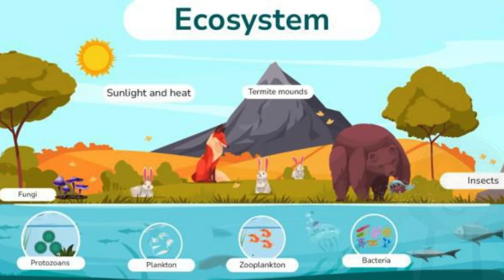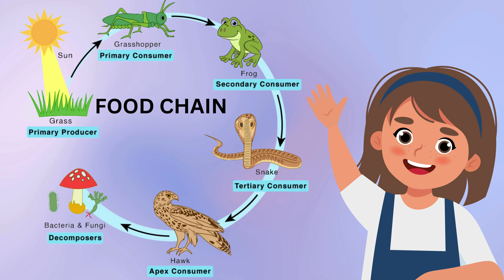WHAT IS AN ECOSYSTEM?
Title: 🌍 What is an Ecosystem? | Fun Learning for Kids! 🌱🐾🌊

Description:
Hey, little explorers! 👦👧 Have you ever wondered how animals, plants, water, and air all work together? 🌿🐻💧 In this fun and exciting video, we’ll learn all about ecosystems—the amazing places where living things and nature live in harmony! 🌎

🎥 Watch to discover:
✅ What an ecosystem is 🤔
✅ Different types of ecosystems—forests, oceans, deserts, and more! 🌳🏜️🌊
✅ How plants and animals depend on each other 🐦🍃
✅ Why we should protect our ecosystems! ♻️

Join us on this exciting adventure and become a nature hero! 🎉📚